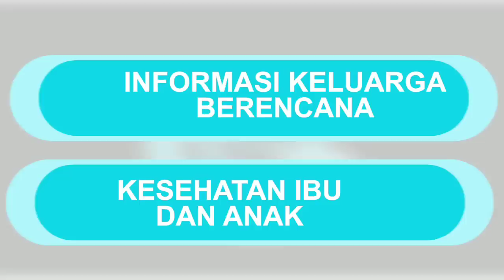TANDA KB TIDAK COCOK || TANDA HARUS GANTI ALAT KB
Video ini berisikan informasi tentang tanda/gejala bahwa Anda harus menemui dokter/bidan untuk berhenti ber-KB atau mengganti metode kontrasepsi cara lain.
Silahkan tonton sampai habis agar mendapat informasi yg benar ya.